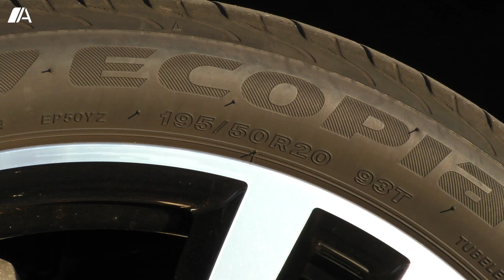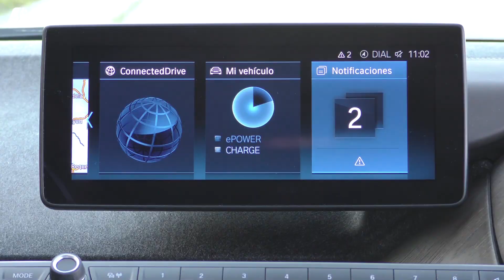BMW i3S 2018 | Prueba / Test / Review en español | Autocasión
Muchos de los que van a comprar un coche eléctrico creen resignarse a no volver a sentir ningún tipo de sensación al volante, pero esto no es del todo así... al menos, no con este BMW i3S.

Este modelo es la versión "más deportiva" del eléctrico y, en parte, revolucionario urbanita de la marca bávara. En él no sólo cambia su estética (algo más dinámica) y su motor (un poco más potente), también su comportamiento se nota más duro y, en consonancia con la "S" que lo apellida, más deportivo. Esto puede añadirle seguidores o detractores porque, no nos engañemos, su escasa autonomía no nos permitirá que salgamos demasiado de la cotidianidad.

En cualquier caso, el i3S tiene mucho que ofrecer... Te lo explicamos en nuestra videoprueba con más detalle.

Para esta prueba hemos contado con una versión que no es REX (de autonomía extendida.)